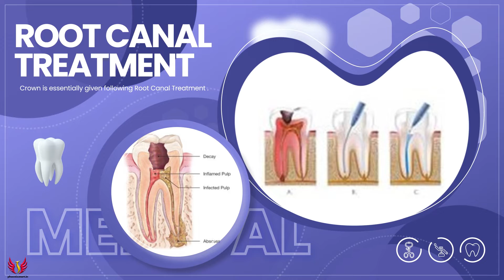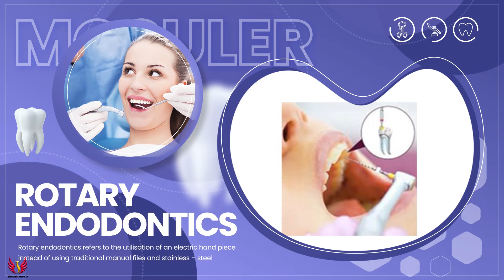Best Dental Clinic in Salem | Best Dental Doctor in Salem | Best Dental Care | GEM DENTAL CARE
PHOENIXMART TECHNOLOGIES PVT LTD

Address : Rajalakshmi Conventional Centre, 28, Murugan Kovil St, opposite to Sarada College, Kallanguthur, Fairlands, Salem, Tamil Nadu 636 016.